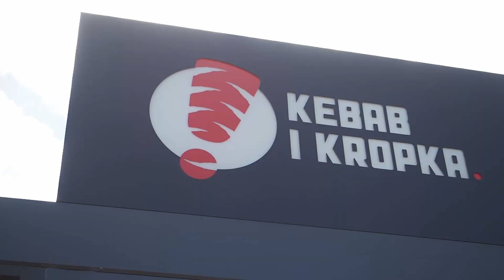Kebab i Kropka zagra dla Hospicjum w Jaworznie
W charytatywną pomoc dla Jaworznickiego Hospicjum Homo-Homini im. św. Brata Alberta włączyła się restauracja Kebab i kropka. Dzisiaj będzie się tam działo wiele dobrych rzeczy, a wszystko z myślą o jaworznickim hospicjum.